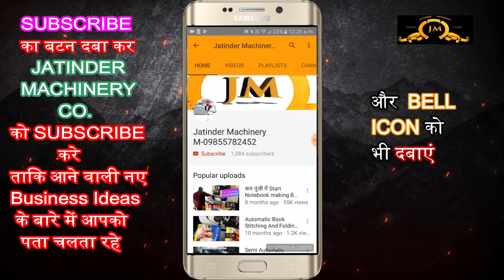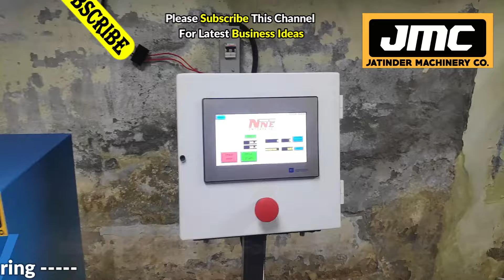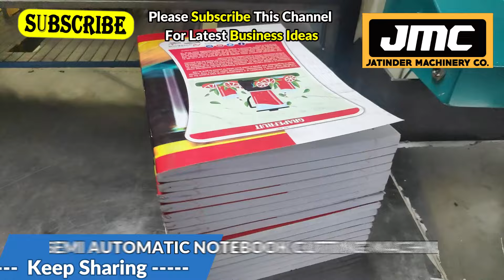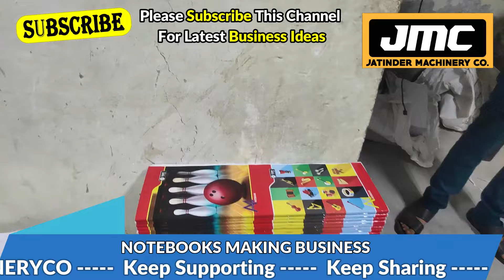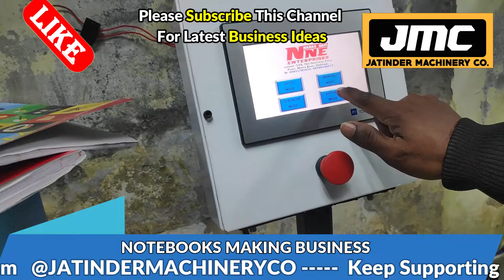बिना कुछ करे घरसे लाखो RS कमाए 👌🔥| new business ideas 2022 | small business ideas | startup ideas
Title-

AMRITSAR , PUNJAB.